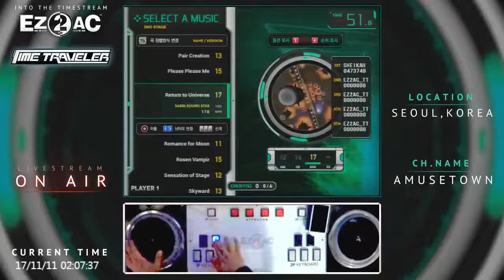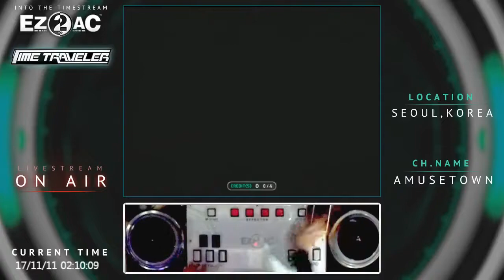[EZ2AC] 7key Please Please Me SHD 102.7%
7key Please Please Me SHD 102.7%
Saturday, November 11th, 2017
Player : SHEIKAH (Me♡)
Option : RANDOM